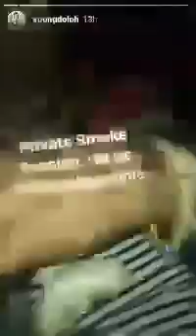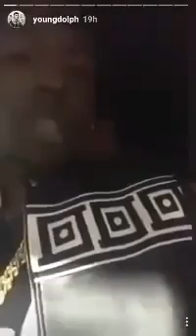Young Dolph Still good after Yo gotti send some shooters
Young Dolph Laughing At His Shooters On This Interview Raq Rants .. Young Dolph Speaks On His Truck Getting Shot 100 Times A Few Weeks Ago.